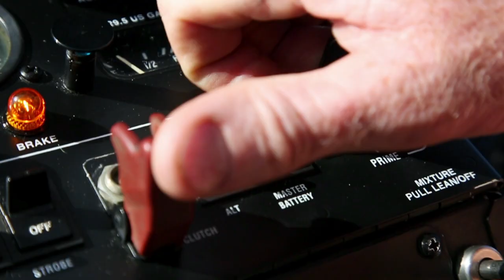Things do in Port Vila & Efate, Vanuatu | Travel Guides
Flight Centre Vanuatu experts Kristy and Luke take you through all the best things to see and do on Efate, Vanuatu. Whether you're travelling to Port Vila with kids, want to enjoy a relaxing holiday or a romantic couples getaway, there is so much to do on Efate. Here these hosts will explain the best places to eat, things to do in Port Vila, and where to stay for the ultimate Vanuatu vacation.